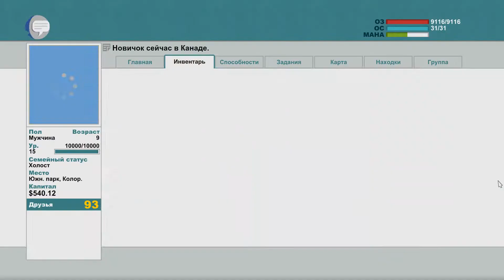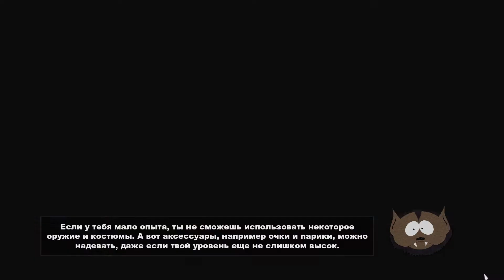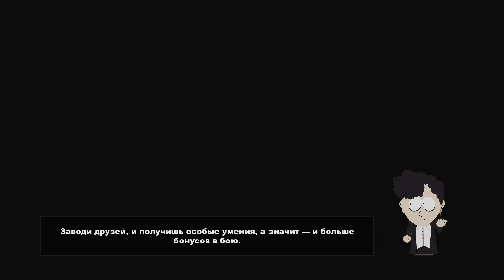#26 SOUTH PARK: The Stick of Truth. Лютомедведи, Епископ, Нагасаки и Министр Монтреаля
ОБ ИГРЕ:
Вы — новенький, которому предстоит выполнить душераздирающее задание: завести друзей в незнакомом городе. Как только вы начинаете идти к своей цели, дети всего Южного Парка оказываются втянуты в ролевую игру, в которой они колдуют воображаемые заклинания и машут игрушечными мечами. Со временем невинная детская забава превращается в грандиозную битву между добром и злом, исход которой определит судьбу этого мира.
Возьмите в руки оружие легенд и сразитесь с краболюдьми, кальсонными гномами, хиппи и другими порождениями зла. Отыщите утерянную Палку Правды и заслужите дружбу Стэна, Кайла, Картмана и Кенни. Если у вас все получится, вы станете спасителем Южного Парка и навсегда закрепите свой социальный статус в начальной школе. Если же нет, вас запомнят навеки… как неудачника.